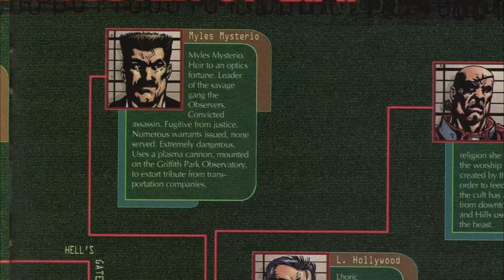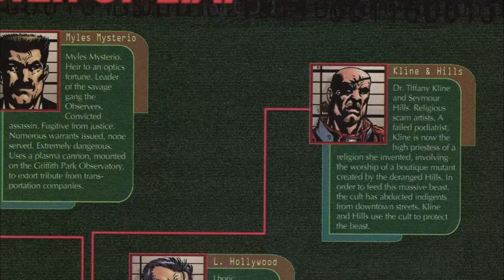The Rogues Gallery Of Future Cop LAPD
Today's video is from my Livestream reading of Future Cop LAPD and shows the Rogues Gallery of the world of Future Cop.

Channel Donors:
Jake Lastname
Smokin and Jokin
Fernin

Stefan Paszki

CIARAN BYRNE

nathanx2000
stickman llc
Matt DieBold
tba113
Thecommander
Triro
Chaos Marine